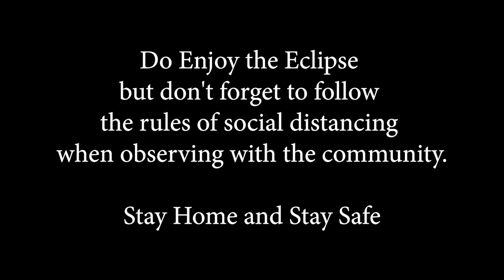The famous Solar Eclipse of 1919 that made Einstein Famous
Prof Surhud More, Associate Professor at IUCAA talks about the 1919 Solar eclipse which gave us groundbreaking evidence of relativity by observing the bending of the light.